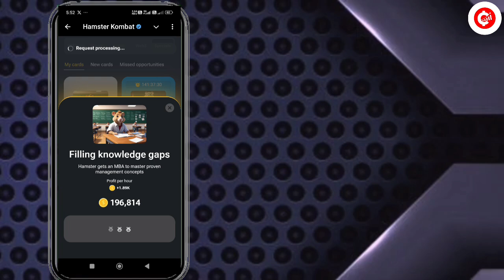Hamster Daily Combo Today | Hamster Kombat Daily Combo 10 August || 9 to 10 August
Your Queries ✓

10 august hamster daily combo

hamster kombat daily combo 10 Aug

10 august ka daily combo card hamster kombat

10th august daily combo hamster

10 aug daily combo